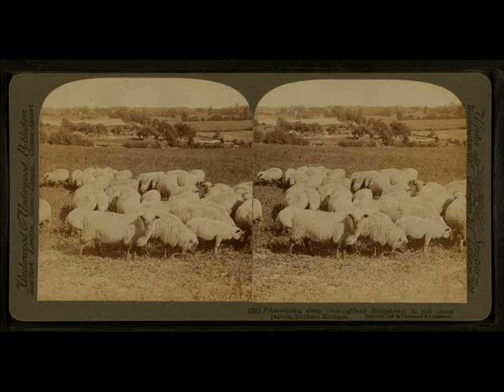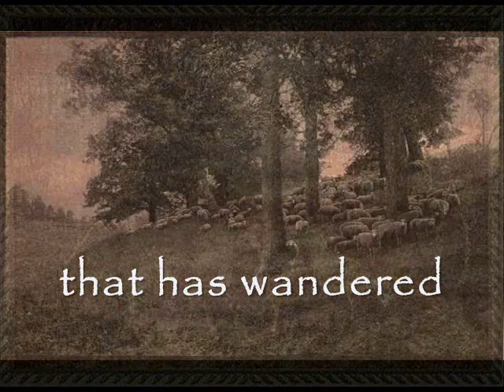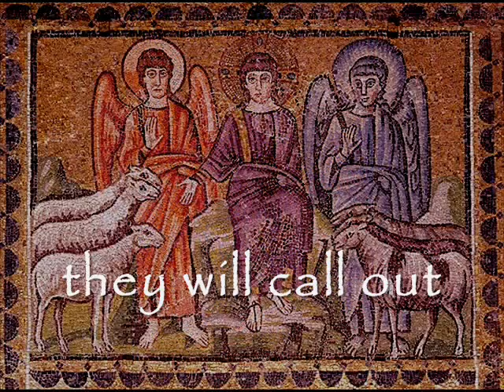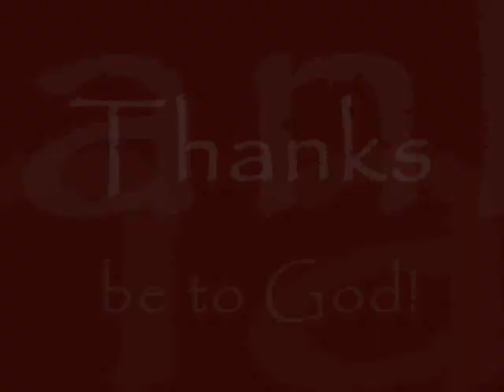The Lost Gospel Q: Q 71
A visualization of Q~71. "The sheep that was lost" I did this for Church Service.  I used The Foo Fighters for the soundtrack because I wanted too, and because I thought my "Yoot Goopies" would also like it as well.